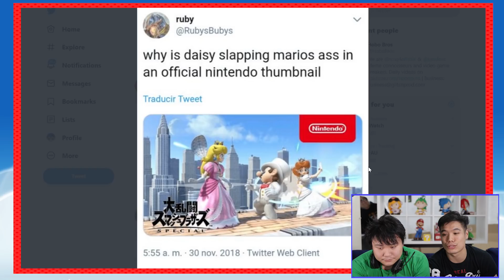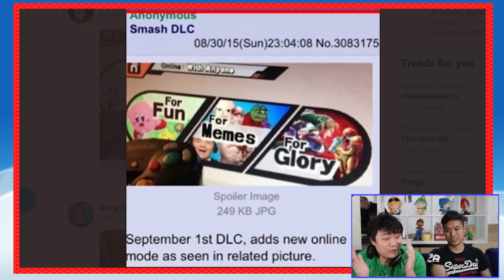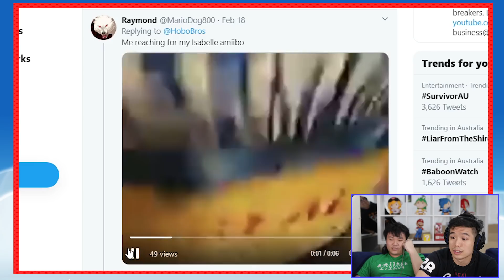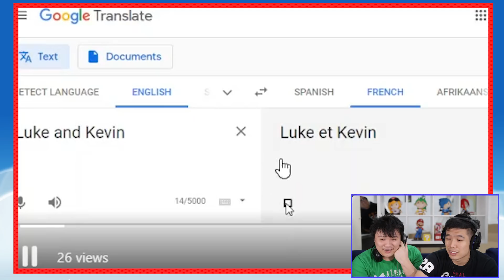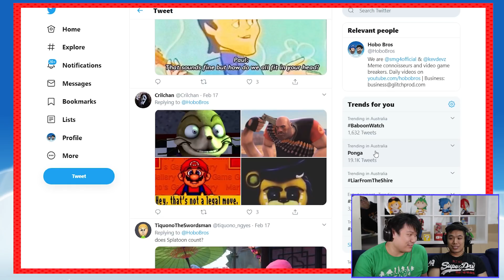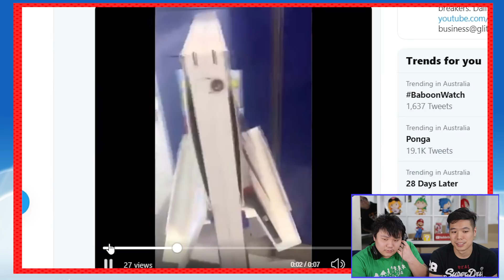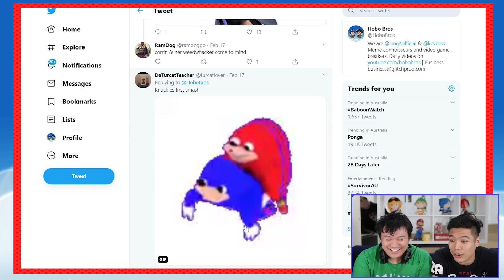hey thats not a legal move